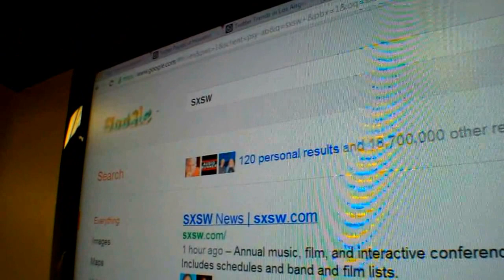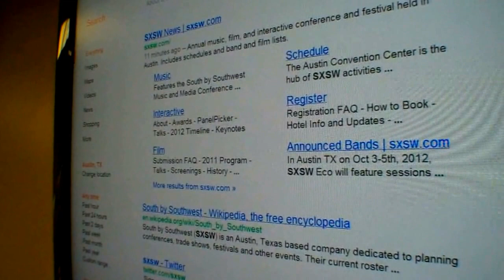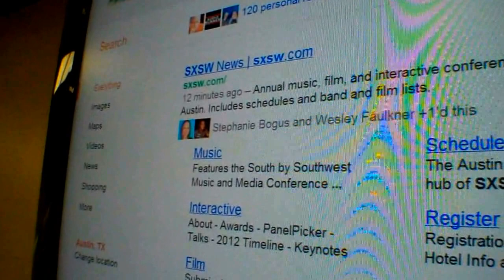Google Personal Search & Google+ - How Social Media Marketing Has Changed SEO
Andy Gonzalez profiles how Google Personal Search is tying Google+ into all search results and how Personal Search is making Social Media Marketing the biggest factor in online search engine optimization. This is a trend Speak Social, a social media marketing company in Austin, is staying ahead of and making a part of all of our SEO efforts with our clients.